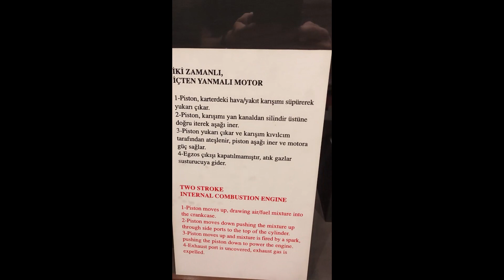Ankara Gezisi-Ankara Trip 2021 Çengelhan Rahmi M. Koç Müzesi - Çengelhan Rahmi M. Koç Museum Part 10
Shot On Poco X3 Nfc
Çengelhan Rahmi M. Koç Müzesi, Ankara'nın Altındağ ilçesinde bulunmaktadır. Ankara'nın ilk sanayi müzesidir. Ankara Kalesi'nin ana giriş kapısının karşısında, eskiden At Pazarı olarak bilinen mevkide yer alan Çengel Han adlı tarihi kervansarayda yer alır. Müzenin denetimi, Anadolu Medeniyetleri Müzesi Müdürlüğünce yapılmaktadır.(Vikipedi)

The museum is situated in a historic inn (Turkish: han), called Çengelhan (literally: Hooks inn). According to an inscription on the main gate, the inn was built in 1523 during the reign of Ottoman Sultan Suleyman I. Later, it was used as a warehouse for mohair, which was a speciality of Ankara. During the Republican era, it was owned by the General Directorate of Foundations of Turkey. In 2003, it was rented to industrialist, Rahmi M. Koç, to be used as a museum. After a restoration period, it was opened in 2005.(Wikipedia)